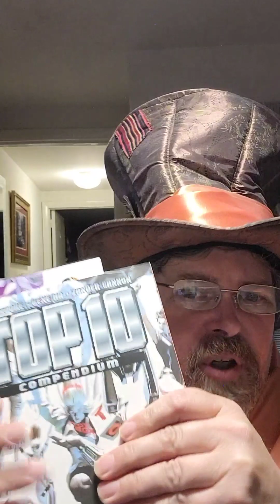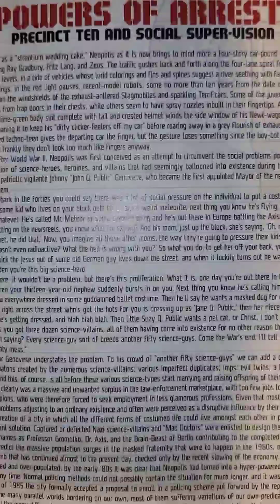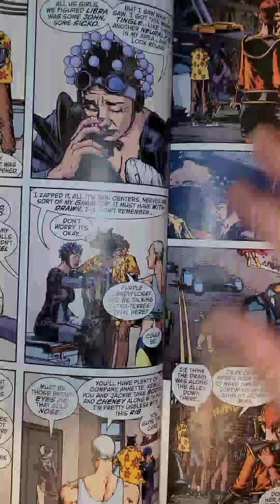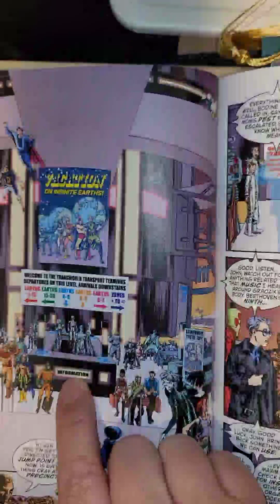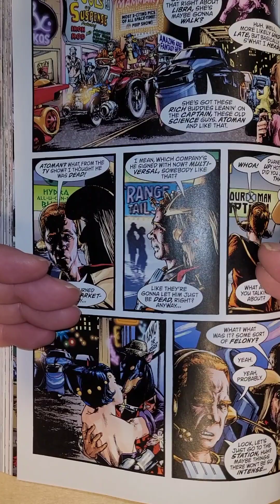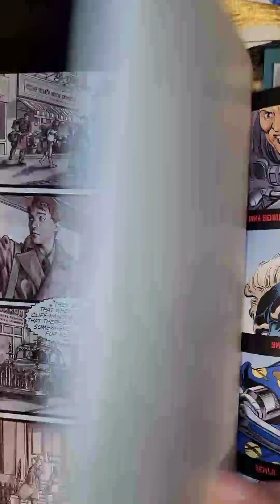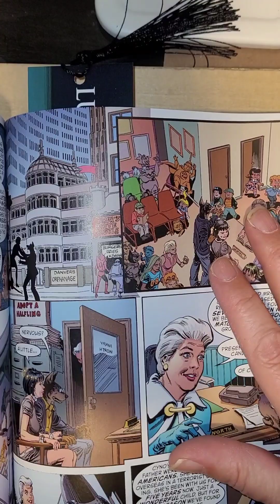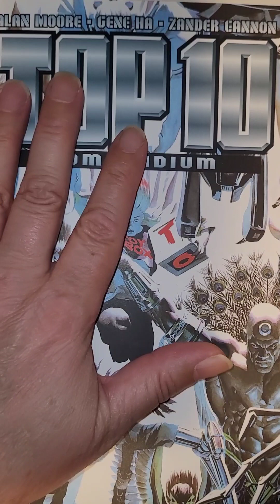Top Ten Compendium is top of the line in story and art!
A review of the Top Ten Compendium from dccomics

thanks for the book marks @JeremyIceAndFire33